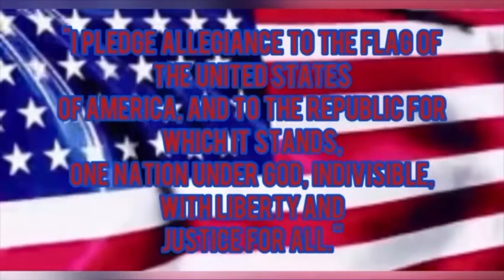Good Morning Bellflower - 2020-2021 - Season 1 Episode 15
Our ASB Leaders will bring news and information on school wide activities weekly, informing the community, staff, and students on what is currently going on in school!